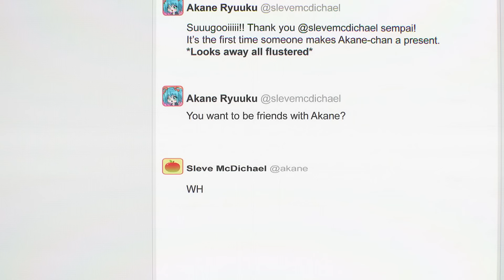Zarządzanie gniewem | Niesamowity świat Gumballa Kompilacja | Cartoon Network